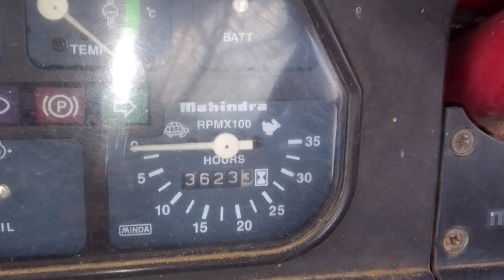Mahindra 475DI Tractor Rotavator Cagewhee Rs.2,60,000/- விற்பனைக்கு | Tractor Tech TT | Tamilnadu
🛣️இடம்: Perambalur Poolanbadi

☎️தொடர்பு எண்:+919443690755